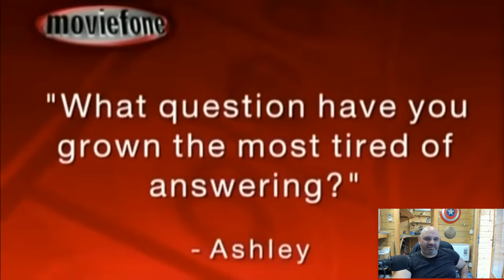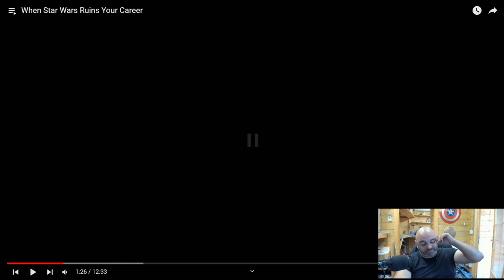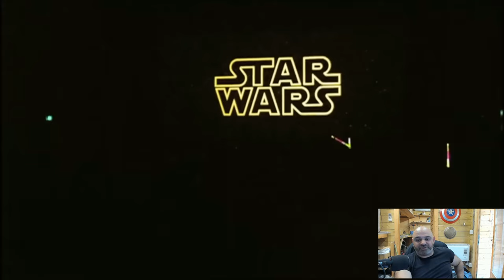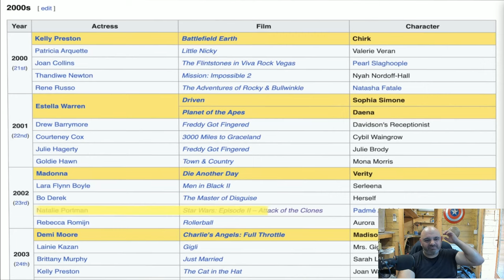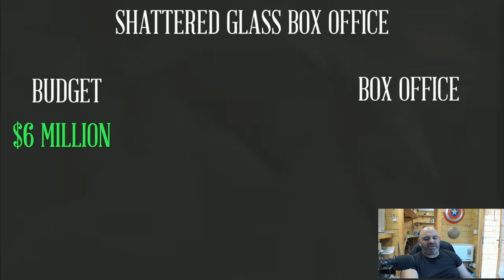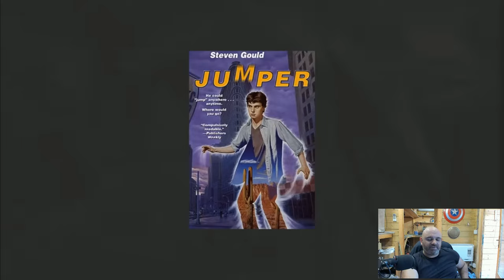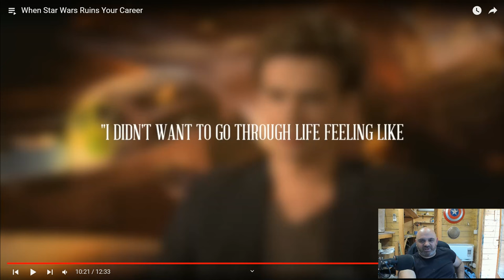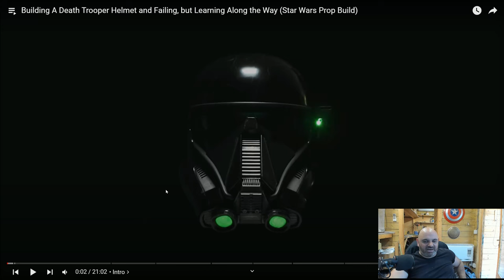What happens to someone when Star Wars destroys their whole Career | BenSabers Reacts